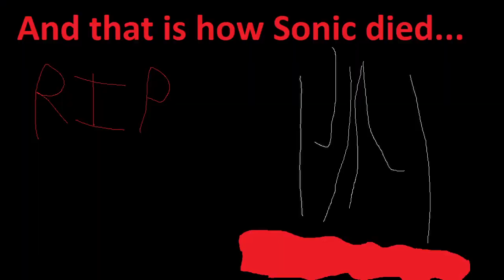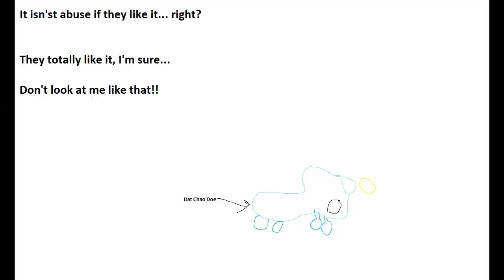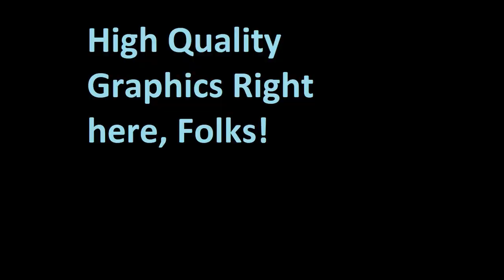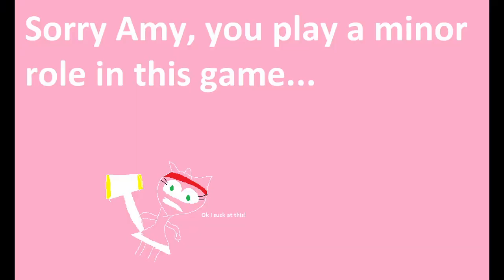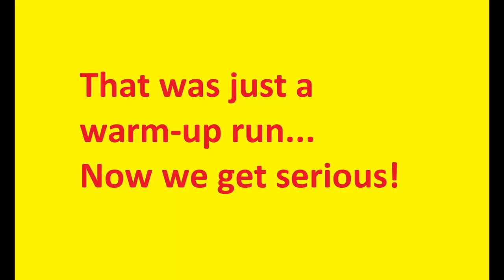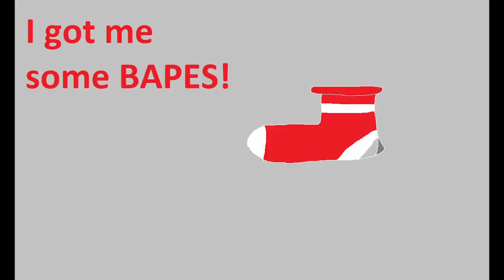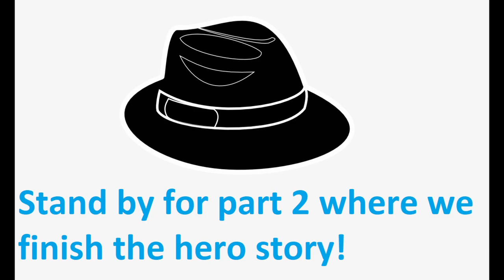Sonic Adventure 2 Hero Story Pt 1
After about 15 years I return to Sonic Adventure 2 Battle and... WOW I am terrible at it.  Some of the stages were long (my deaths didn't help) so I did edit some things out and added a bit of... flavor to the video...  In this video, we play through the first half of the Hero story!

Decided to do something a bit different with these.  Hope you like the high-quality art!

I stream Monday - Wednesday.  Occasionally I throw in an extra day.